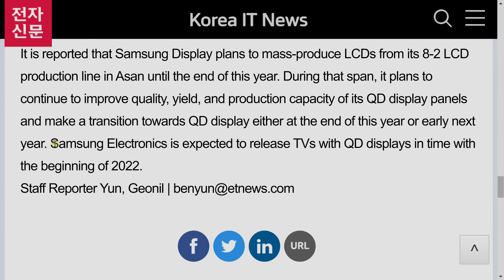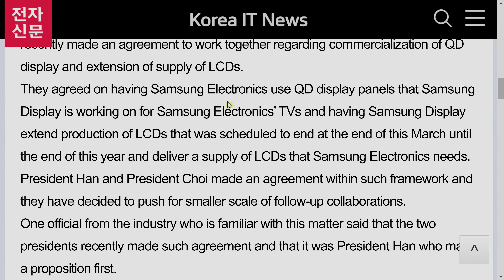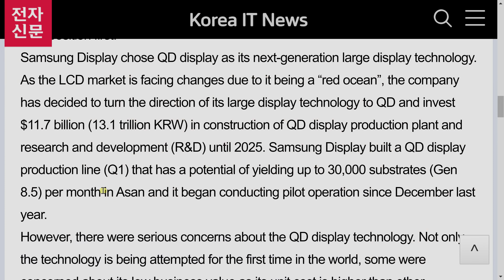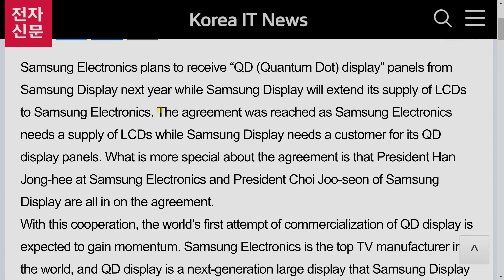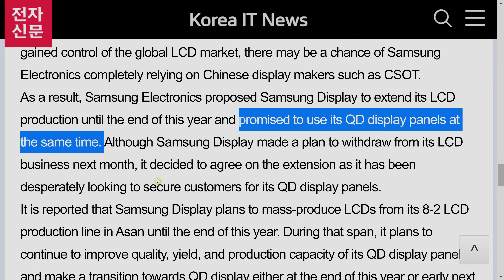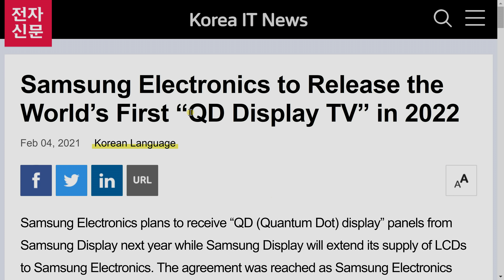Samsung to Launch QD OLED TV as "QD Display" Next Year... Finally!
Samsung will be launching its first QD OLED TV (marketed as "QD Display") in 2022, according Korean media website ETNews.com which reports that the Visual Display Business arm of Samsung Electronics has reached an agreement to purchase QD OLED panels from Samsung Display for next year's TV models.

In exchange, Samsung Display Corporation (SDC) will continue manufacturing and supplying LCD panels to Samsung VD Business until the end of 2021.

We're very excited about the prospect of a semi-affordable self-emissive television from Samsung, the world's largest TV manufacturer, and wonder what the price, peak brightness and colour gamut of QD Display will be, as well as any built-in compensation to reduce the risk of OLED burn-in.